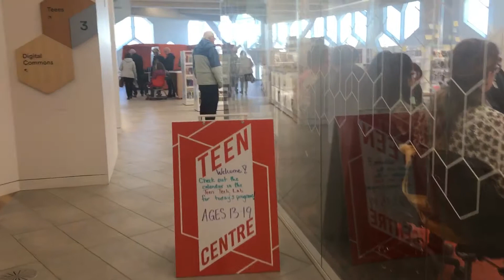Calgary Public Library Tour - Part 2 of 3